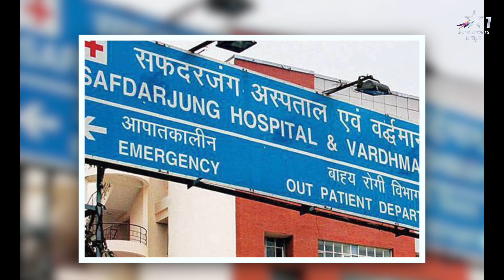ವಿರಾಟ್ ಕೊಹ್ಲಿ ಊರಿಗೆ ಬಂದೆ 😱 Star Sports 1ಕನ್ನಡ Virat Kohli house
Namaskara Devru